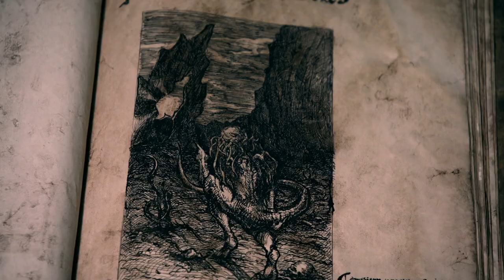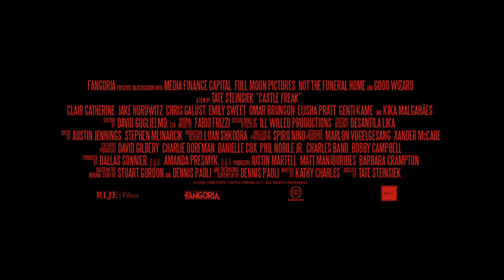Castle Freak (Trailer 2)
Castle Freak marks the directorial debut of award-winning special effects artist Tate Steinsiek (Face Off, Puppet Master: The Littlest Reich). This movie is produced by Barbara Crampton (star of the original Castle Freak) and Written by Kathy Charles (The Kings of Mine). Clair Catherine, Jake Horowitz (The Vast of Night), Chris Galust (Give Me Liberty), Kika Magalhaes (The Eyes of My Mother) Emily Sweet (Syn), Elisha Pratt (True Detective) and Omar Brunson (Shadow Fighter) are the main cast. The score is composed by Fabio Frizzi  (The Beyond and Kill Bill)

Synopsis :
After she’s permanently blinded in a tragic car accident, Rebecca’s receives some bizarre news: her long-lost-mother has recently passed away, leaving her their family’s ancestral castle. Traveling to the estate with a group of friends, Rebecca hopes it will be an opportunity for her to reconnect with a past she never knew—and a mother who seemingly left her behind. When mysterious happenings begin to occur and her friends begin to die, Rebecca must unravel her family’s mysterious history before she too falls prey to the Castle Freak.

Castle Freak
Written and directed by Tate Steinsiek
Produced by Barbara Crampton, Matt Manjourides, Justin A. Martell
Starring Jake Horowitz, Emily Sweet, Kika Magalhães, Chris Galust, Elisha Pratt, Omar Shariff Brunson Jr., Genti Kame, Clair Catherine, Klodian Hoxha
Distributed by RLJE Films (USA)
Release date : December 4th 2020 (USA)